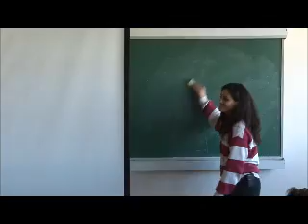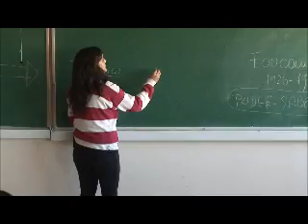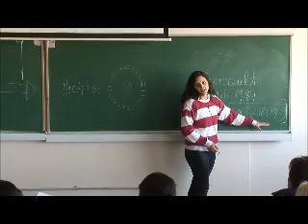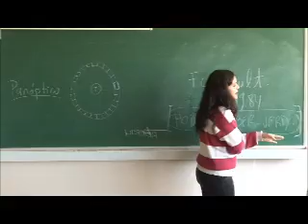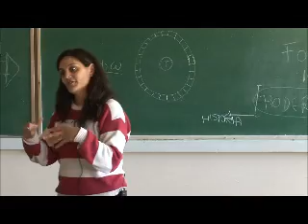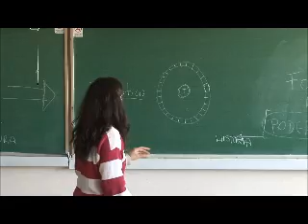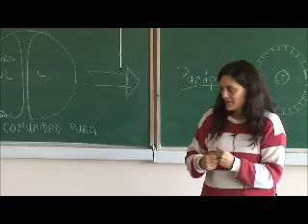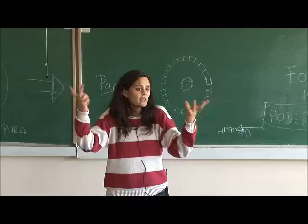Michel Foucault 1 por Guillermina Oviedo Sociologia UNPSJB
Clase teorica del 21 de Octubre   por Guillermina OVIEDO para Sociologia FHCS - UNPSJB